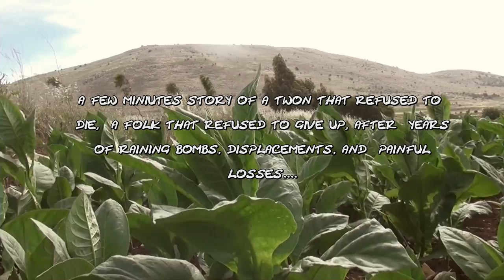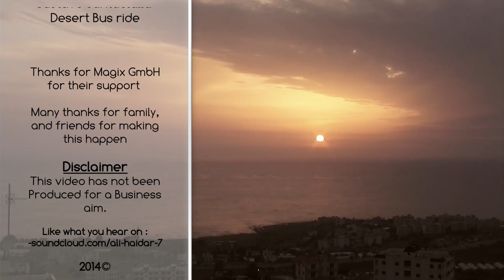Aytaroun- Operation : Life Wins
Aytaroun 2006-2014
a few minutes movie that will bring you into some good and hard moments in the memory of this small lebanese southern Village.
Shooting,editing, and Produced by Ali Haidar
Soundcloud channel For more Music :